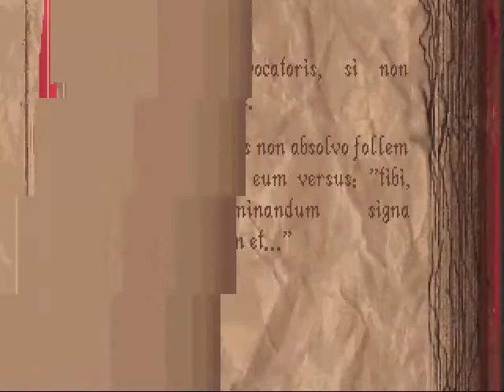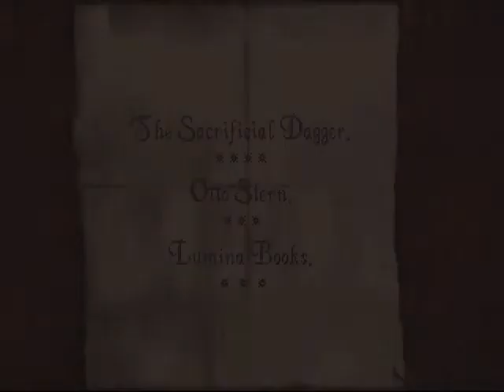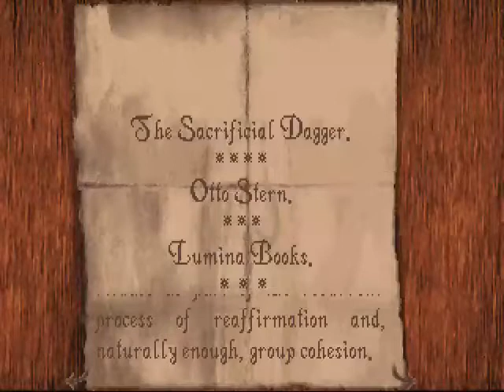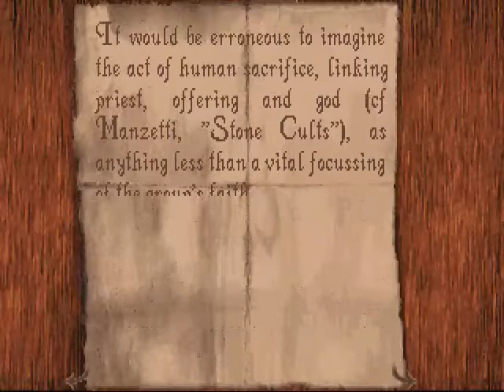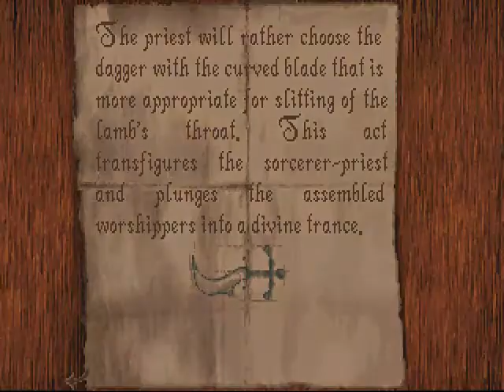Alone in The Dark pt8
Alone in The Dark pt8:  The Library, Wolf Spiders, and Scary Cthonians.